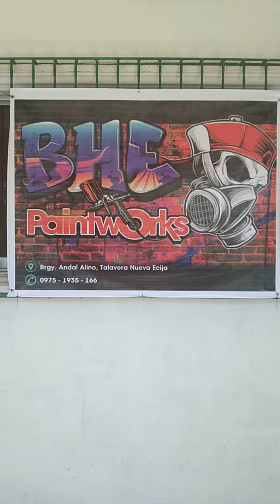BHE paintworks mio sporty - pearl white